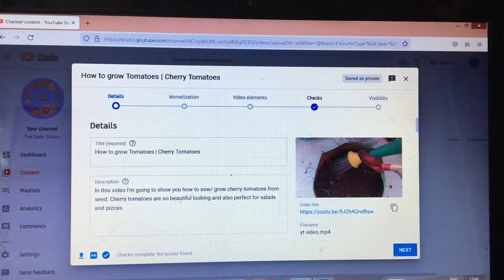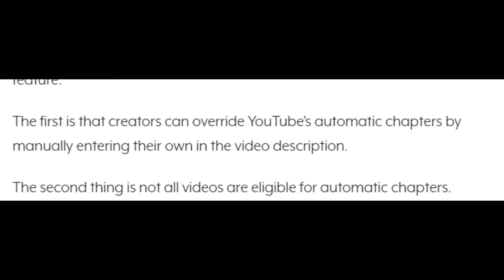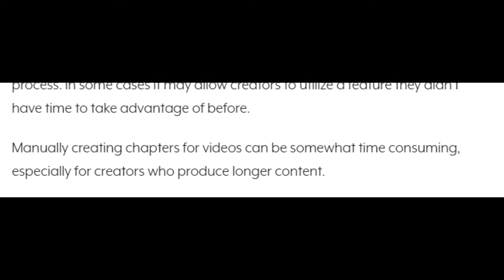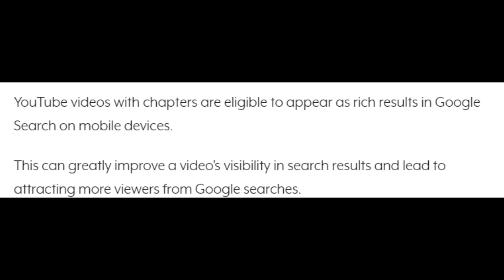How to add automatic chapters to YouTube videos [ Time stamps ] | The Qadir Sisters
In this video I show you how to add automatic chapters to YouTube videos. This is easy and anybody can do it. You can also make it default option or remove it as default.